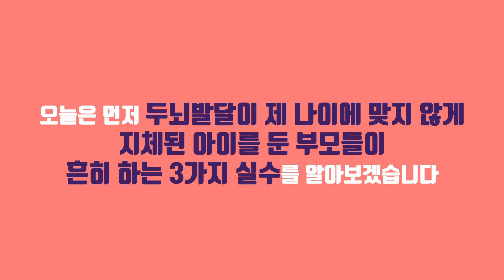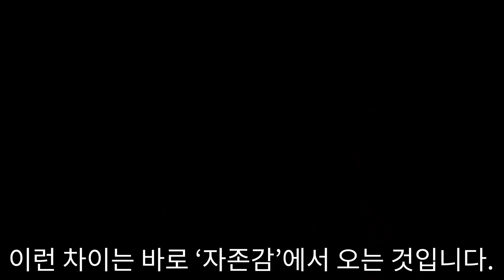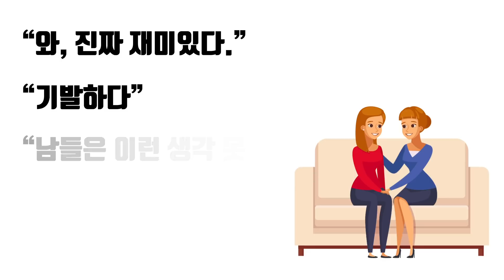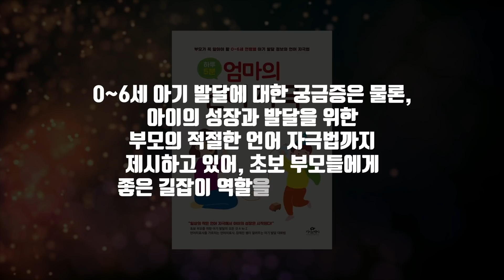두뇌 발달이 지체된 아이를 둔 부모의 3가지 실수는?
본 영상은 카시오페아의 지원으로 제작되었습니다.

아이의 두뇌 발달, 부모의 한마디면 충분합니다! [교육,엄마,아이교육,자녀교육,대화] 자존감 잠재력 뇌 두뇌 인간관계 심리 심리학 멘토 자기계발 성공

참고: 장재진 저 『하루 5분, 엄마의 언어 자극』 (카시오페아)

제작 책갈피 | 대본 유해나 | 편집 이영재 | 내레이션 신민화